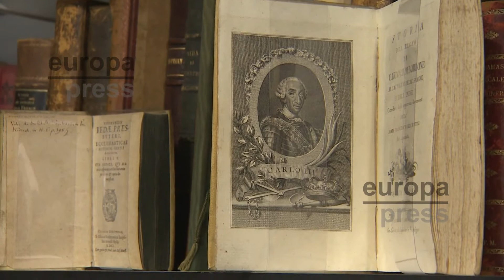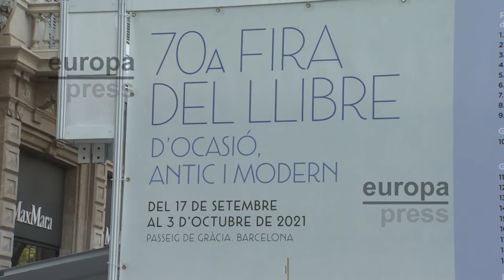La Feria del Libro de Ocasión Antiguo de Barcelona, en un año "extraordinario" según el Gremio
El presidente del Gremio de Libreros Viejos de Catalunya, Marçal Font, ha asegurado en una entrevista a Europa Press que la 70 edición está siendo "extraordinaria" y que los asistentes han visitado los estantes con "muchas ganas y alegría".